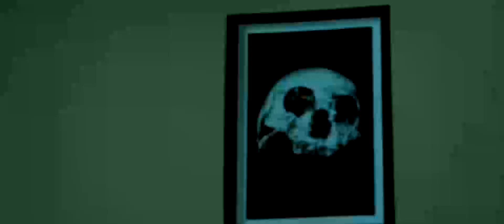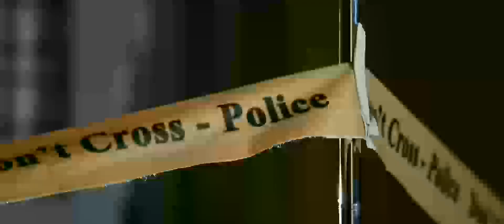Meghana Uncontrollable Interesting Scene || HBD - Hacked By Devil Movie Scene || Cinima Nagar